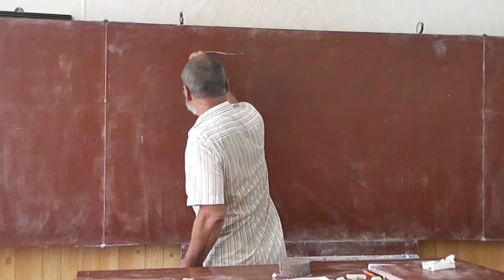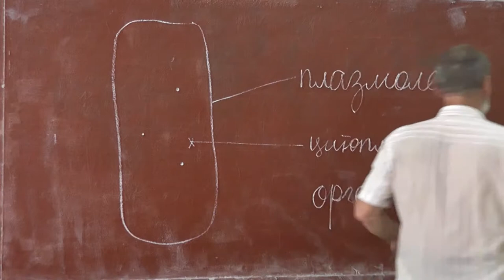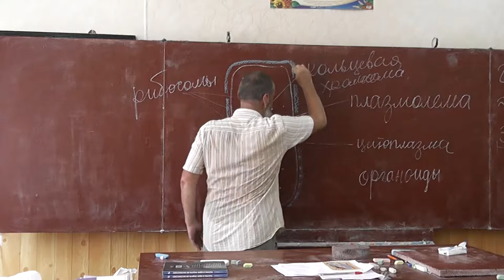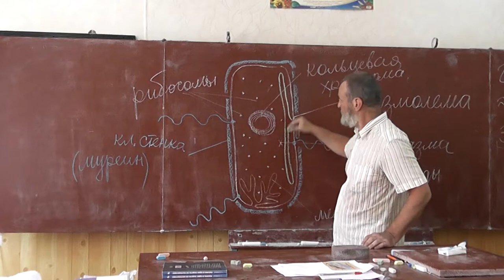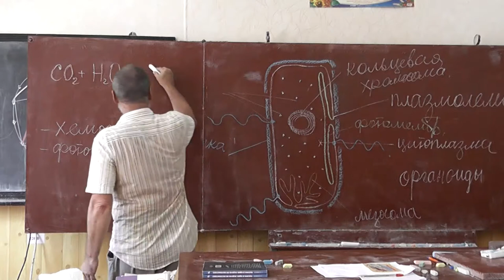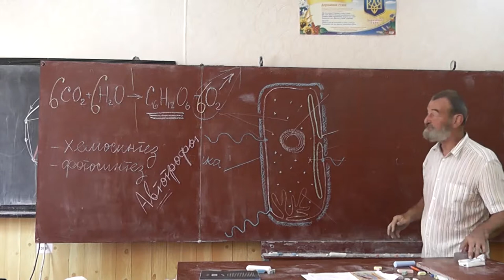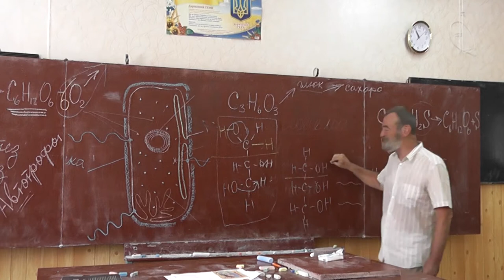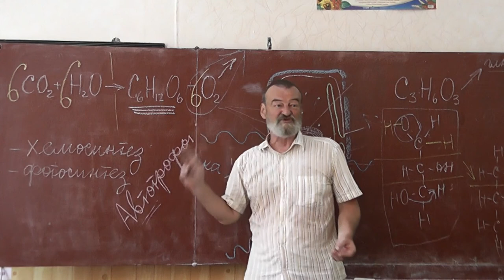51 Бактерия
Плазмолемма — клеточная мембрана. Цитоплазма. Органоиды. Геном. Кольцевая хромосома. Рибосома.
Клеточная стенка. Муреин. Бактериальные жгутики.
Фотомембрана. Фотосинтез и хемосинтез.
Автотрофы и гетеротрофы.
Триоза.